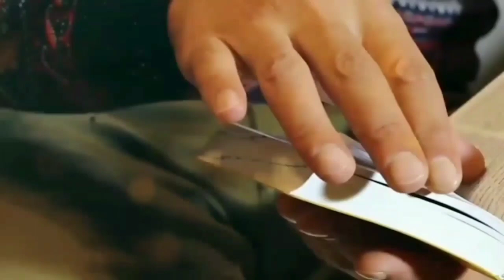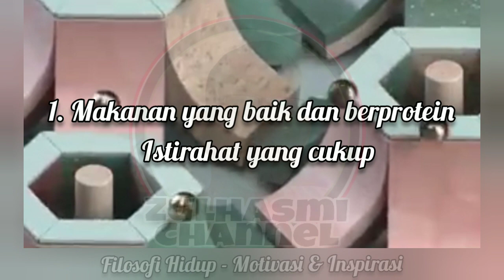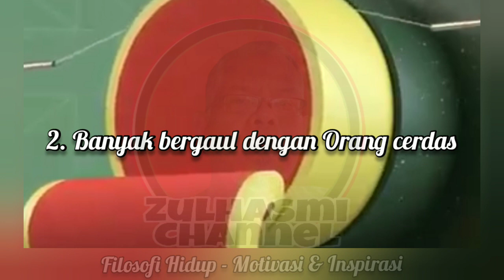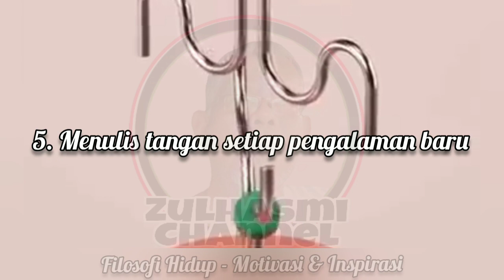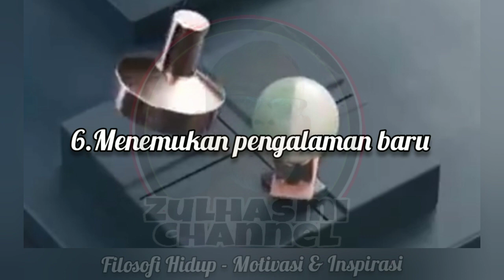Cara Melatih Kecerdasan Otak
Orang yang dikatakan pintar itu pandai pasti pandai, dan memiliki pengetahuan serta menguasai ilmu yang dipelajari dari proses belajar baik formal maupun informal secara disiplin dan teratur. Sehingga dalam menghadapi suatu masalah serta mencari solusinya mengandalkan teori-teori yang dikuasainya dan orang pintar dapat diketahui dari prestasi akademiknya.

Sementara orang yang Cerdas itu cerdik dan cermat. Bisa memilih jalan pendek atau tidak berbelit dalam menghadapi suatu masalah. Teori-teori dari ilmu pengetahuan hanya sebagai pendukung karena dia lebih memilih secara logika dan substansial dalam mencari solusi.

Namun di samping kepintaran, kecerdasan yang merupakan bawaan dari lahir atau faktor genetika. Kecerdasan juga dapat dilatih untuk menjadi cerdas dengan mengikuti 6 langkah berikut:

1. Cukup istirahat dan memakan makanan yang berprotein.
2. Bergaul dengan orang-orang cerdas.
3. Banyak membaca.
4. Malatih otak dengan banyak permainan yang menantang.
5. Membiasakan menulis dengan tangan setiap pengalaman baru atau ide-ide yang didapat.
6. Mencari atau Menemukan pengalaman baru yang dapat meningkatkan daya imajinasi, kreativitas, dan improvisasi.

Semoga video ini dapat memberi manfaat
Kecerdasan Berfikir

Zulhasmi Channel